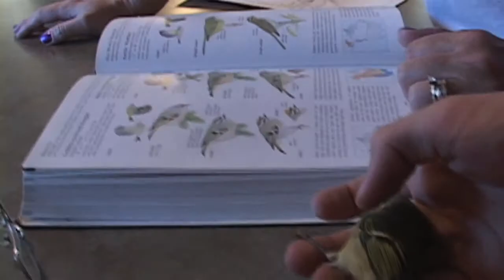Tails From the Aark #9: New and Different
Though never boring, working at the Aark can get a bit repetitive at times, as the majority of our patients belong to a select few species. For instance, over half of our patients each year are either Eastern Gray Squirrels, American Robins, or Eastern Cottontails! Because of this, it's always nice when something a little out of the ordinary comes along, like these three... even if they do send us scrambling for a field guide once in a while!

Pre-Partnership View Count: 380 views

Aark Wildlife Rehabilitation & Education Center, Inc.
1531 Upper Stump Road
Chalfont, PA 18914